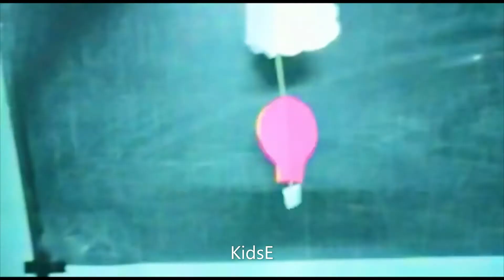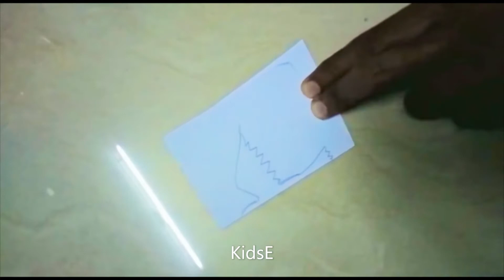Craft Making Ideas Part - 2